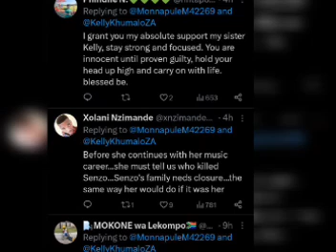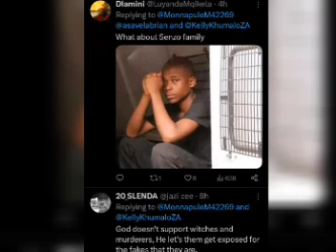Twitter on Kelly khumalo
Video from ravhulahanipinky @gmail.